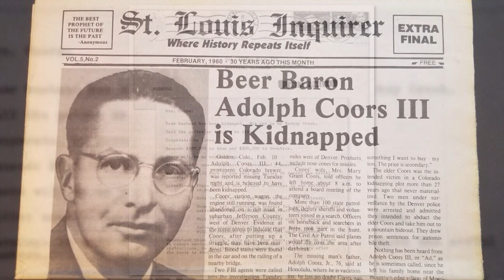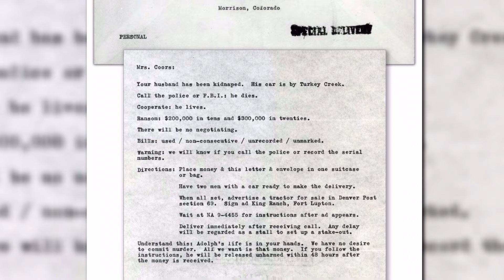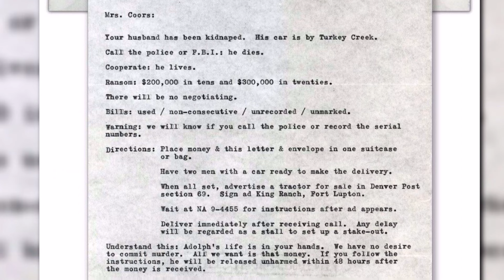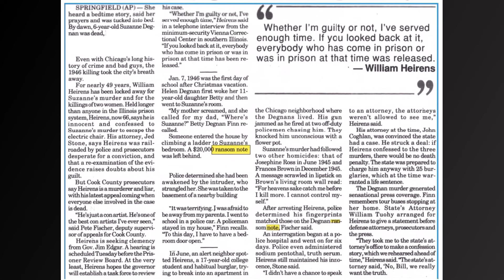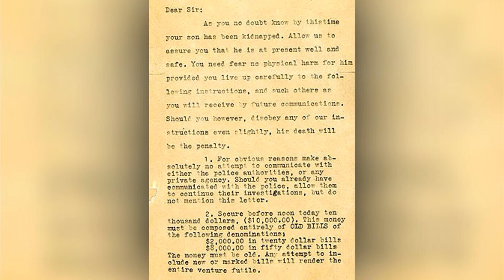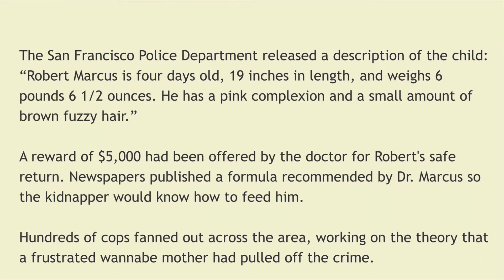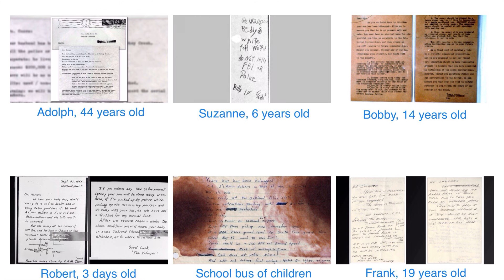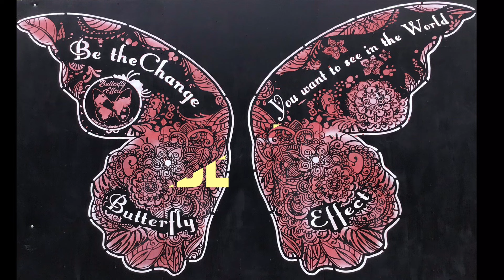The JonBenet Ramsey Case - Real Ransom Notes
Unsolved - Episode 347: The JonBenet Ramsey Case - Real Ransom Notes

Nancy Drew looks at six real ransom notes from other cases.  Are there any similarities?  Are they full of profanity?  Are they all short in length?  What are the differences ???